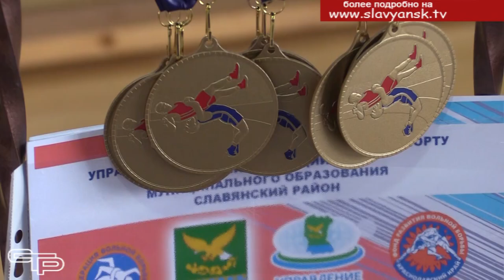Первенство ЮФО по вольной борьбе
Славянский район уже не раз принимал соревнования краевого и всероссийского уровней. Хорошая материально-техническая база позволяет провести их на высоком организационном уровне. И в минувшие выходные наш город вновь стал центром спортивной жизни теперь уже всего Южного Федерального округа.  Здесь прошло первенство по вольной борьбе